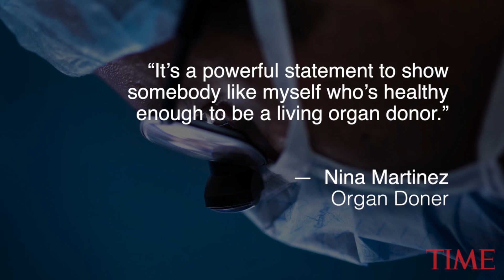Doctors Perform First Organ Transplant Between Living HIV-Positive Donor And Recipient | TIME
For what is believed to be the first time, surgeons at Johns Hopkins University performed a kidney transplant from a living HIV-positive donor.